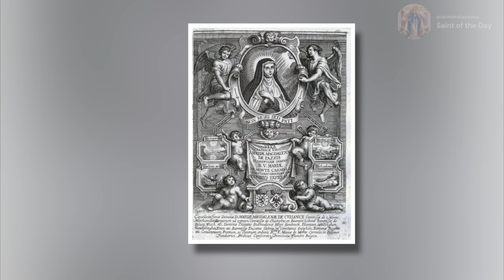Mary Magdalene of Pazzi - May 29th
Saint Mary Magdalene of Pazzi
Mystic
May 29th

Canonized:
1626 by Pope Urban VII

Patronage:
bodily ills, sexual temptation, sick people, sickness

Wikipedia contributors. (2022). Mary Magdalene de’ Pazzi. Wikipedia.

Butler, Alban Fr., "May." In "Butler's Lives of the Saints: Volume 2",Complete Edition, 416-418, Maryland: Christian Classics, 1990.